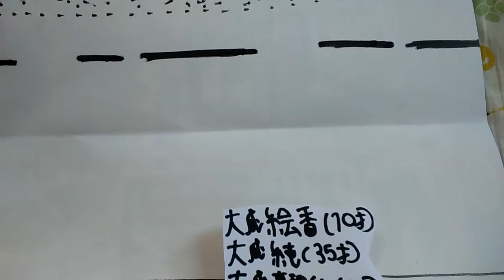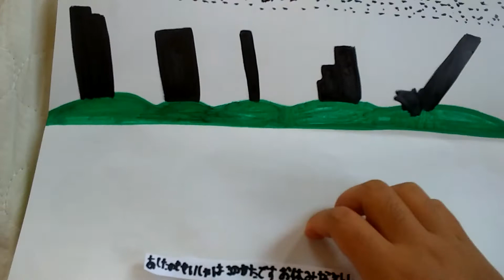KBN臨時放送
No me ways on yid